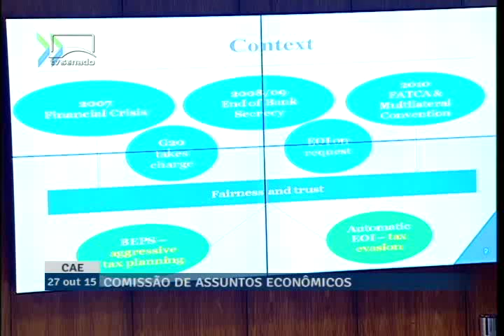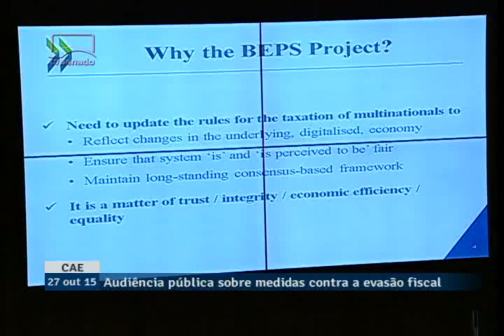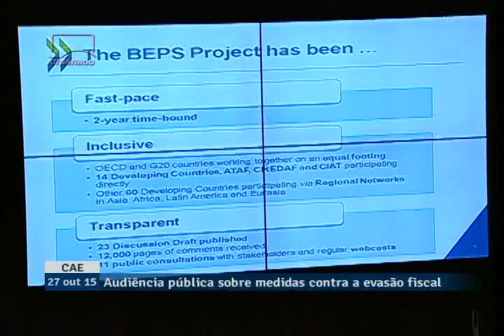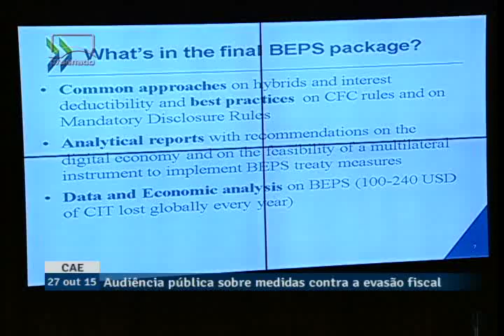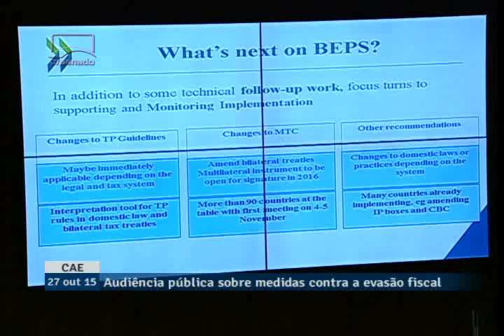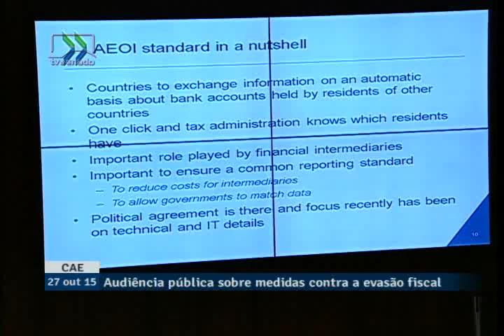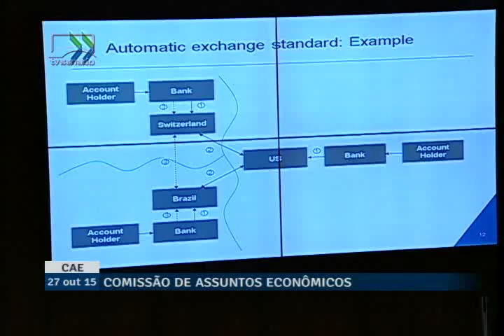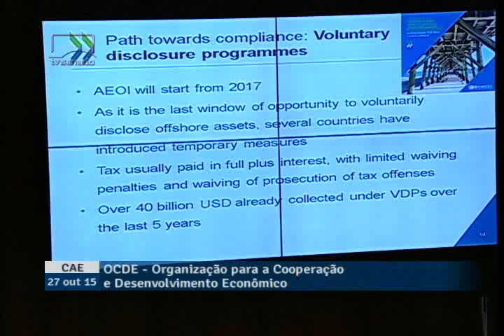Analistas da OCDE explicam regras internacionais contra evasão fiscal e erosão tributária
10/27/2015 - CAE - Analistas da OCDE explicam regras internacionais contra evasão fiscal e erosão tributária